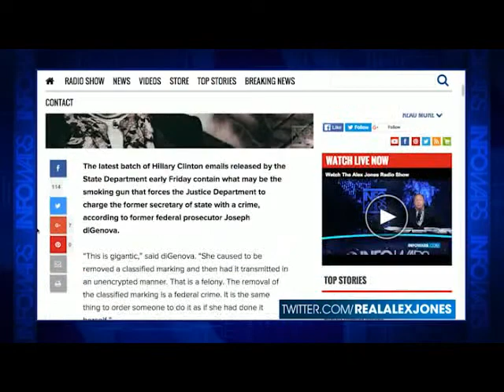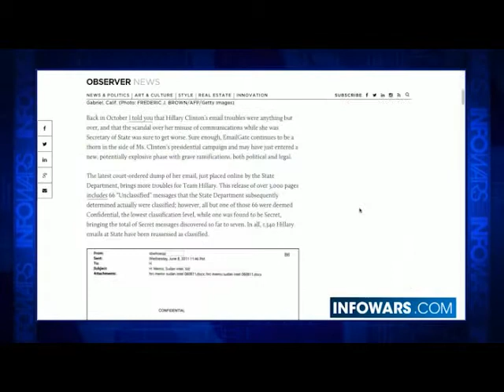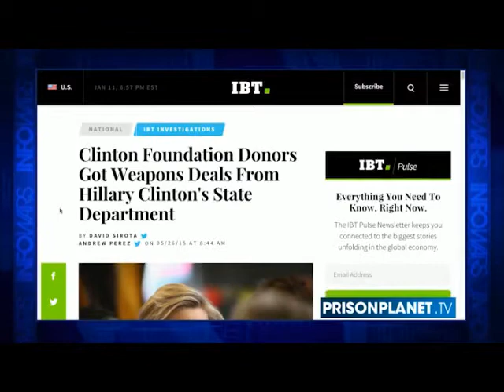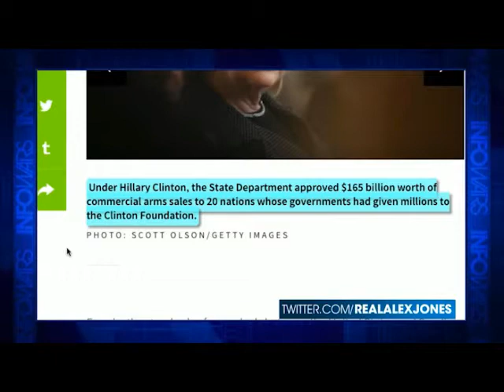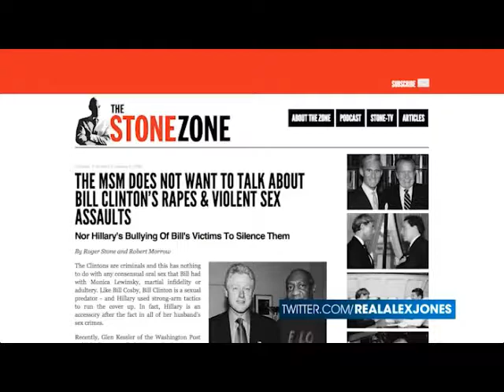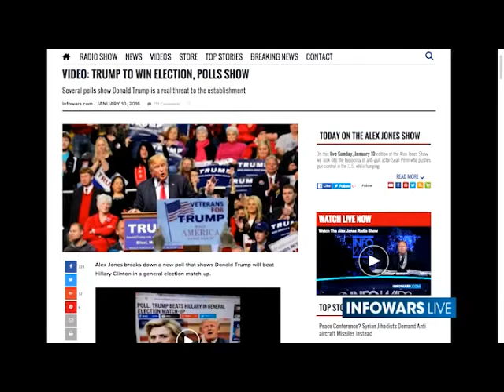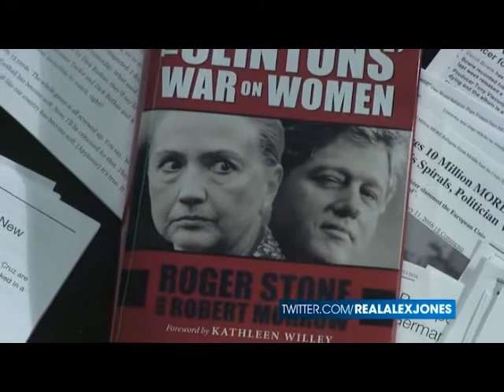Roger Stone on the Hillary Clinton Collapse - InfoWars 11-01- 2015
Former (multiple) U.S. Presidential adviser Roger Stone spills more beans on the inevitable political collapse and imprisonment of Hillary Rodham Clinton. Not before time - the Jezebel of our day without a doubt.